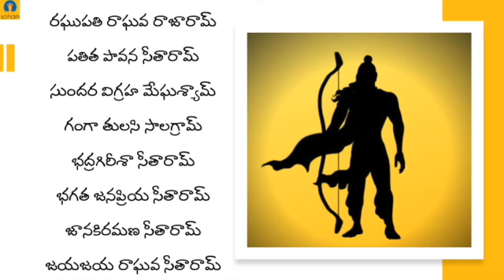రఘుపతి రాఘవ రాజారామ్ original గీతం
రఘుపతి రాఘవ రాజారామ్ original గీతం రచించినది శ్రీ లక్ష్మణాచార్యులు గారు.
ఇది దివ్యమైన రామస్తుతి. కానీ మతసామరస్యం అనే సెక్యూలర్ ఆలోచనావిధానానికి ఈ గీతం కూడా మార్పుపొంది ఇన్ని దశాబ్దాలు పాడుతూ వచ్చాము. బహుశా ఇంక రాముని దివ్యనామములను స్తుతించు సమయం వచ్చింది కాబట్టి మన సత్సంగాలలో ఈ భజన పాడుదాము.

సాహిత్యం:
రఘుపతి రాఘవ రాజారామ్
పతిత పావన సీతారామ్
సుందర విగ్రహ మేఘశ్యామ్
గంగా తులసి సాలగ్రామ్
భద్రగిరీశా సీతారామ్
భగత జనప్రియ సీతారామ్
జానకిరమణ సీతారామ్
జయజయ రాఘవ సీతారామ్